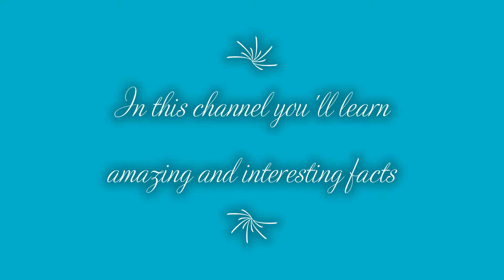The Infinite Facts - Intro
Hello guys ! Welcome to The Infinite Facts !

We'll give you amazing and wonderful facts about Nature, History, Flowers etc;